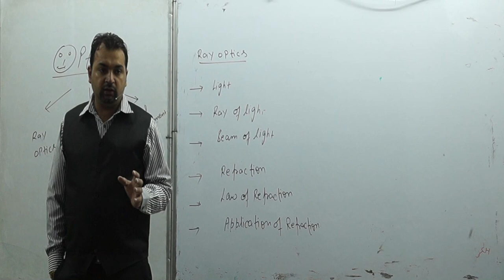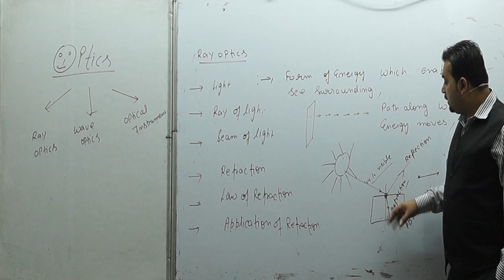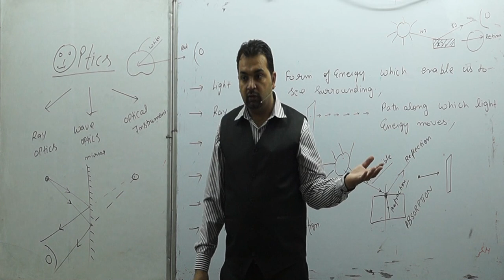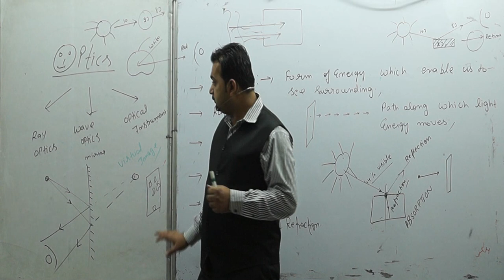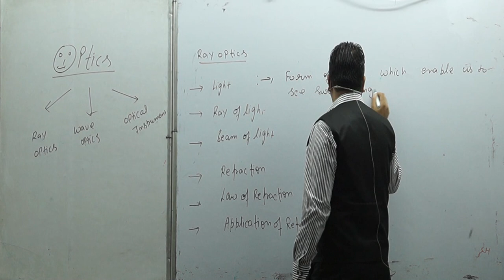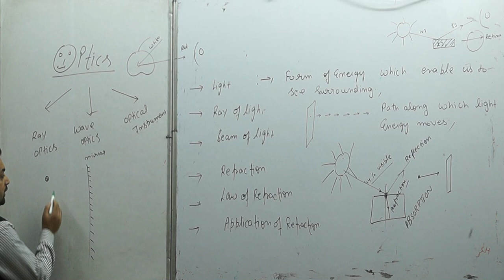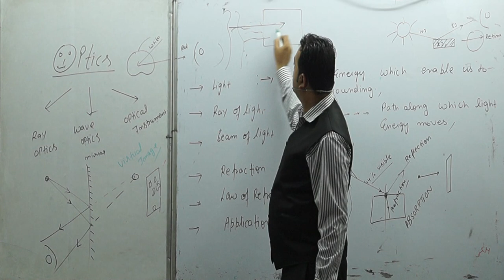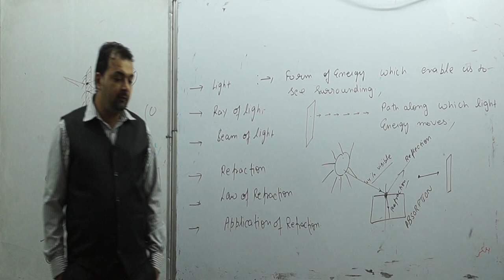OPTICS BOARDS CLASS +2 LEC.0 INTRODUCTION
Let's learn about light